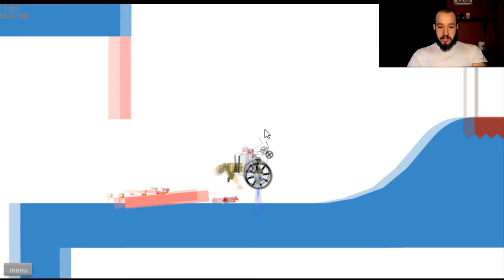Happy Wheels- Breakin Bones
Today I played Happy Wheels for the first time in a few years and I was a bit rusty..